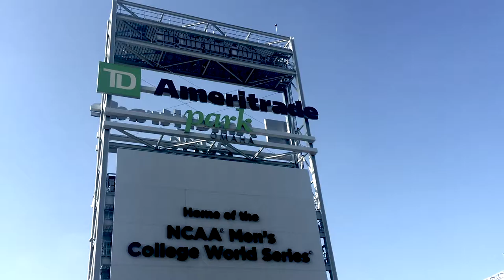TCU - Omaha 2016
College World Series 2016